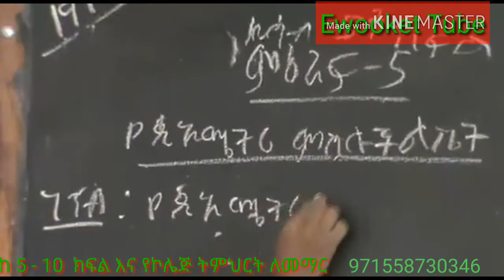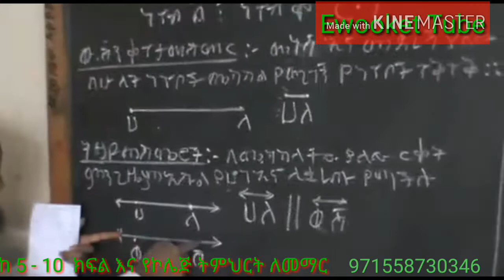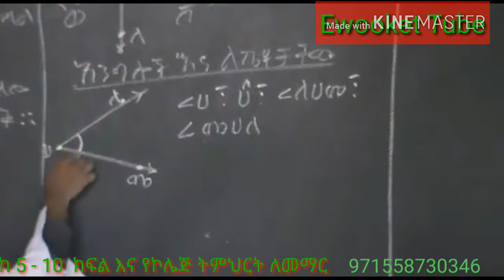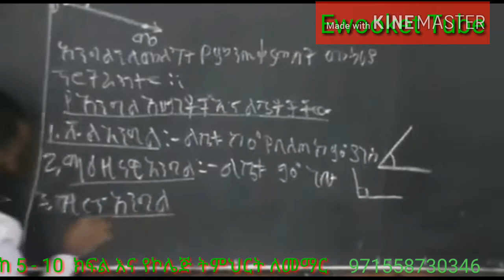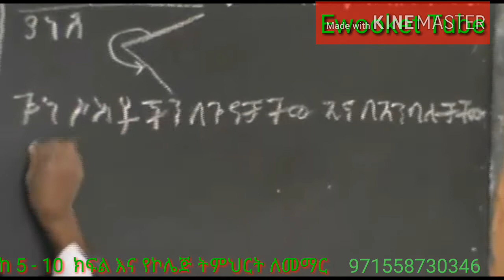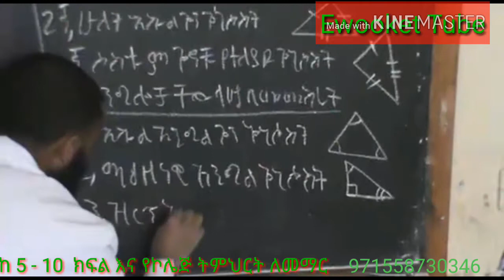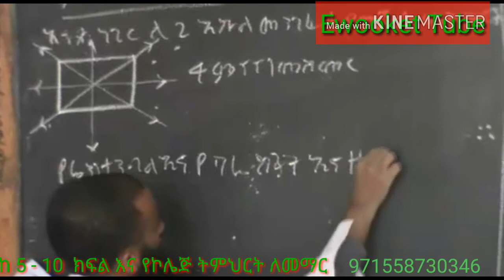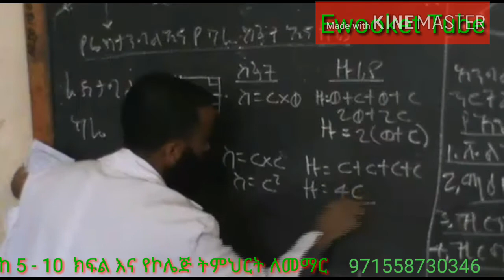የ 5 ኛ ክፍል ምዕራፍ 5 የሒሳብ ትምህርት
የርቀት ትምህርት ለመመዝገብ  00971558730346